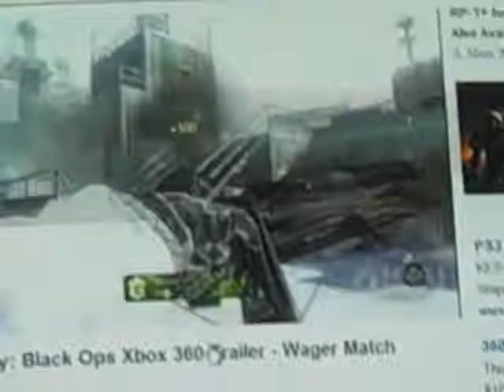black ops montoge gt: xP0iiNTINFERNOx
watch end see i do not no if its good